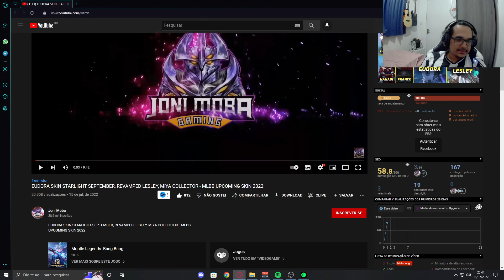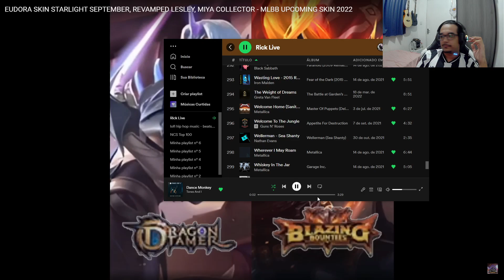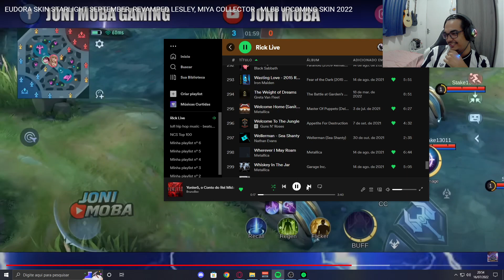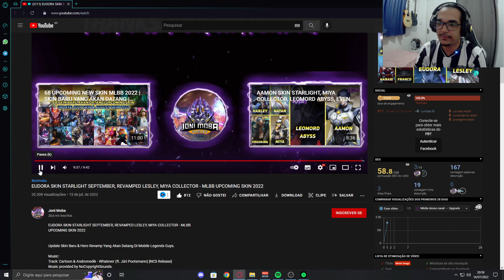6 REWORKS NO PRÓXIMO NEXT? NOVIDADES VINDO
📱CONFIGURAÇÕES DO MEU CELULAR:

6GB de memória RAM
128GB de memória ROM